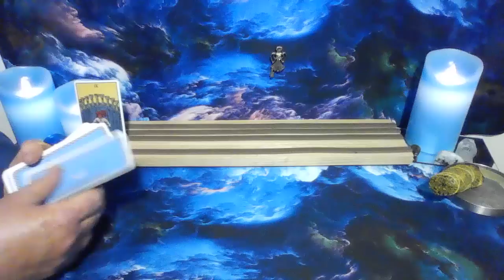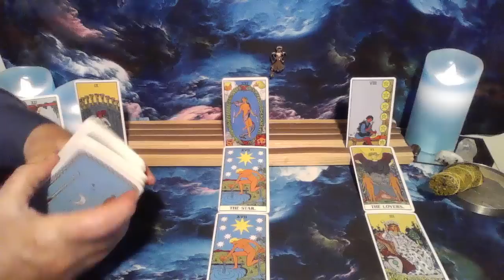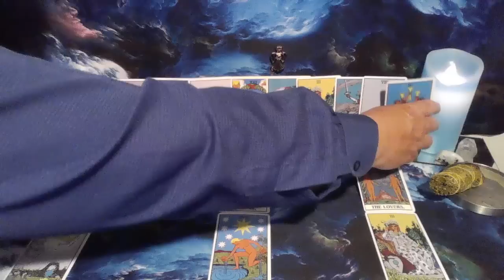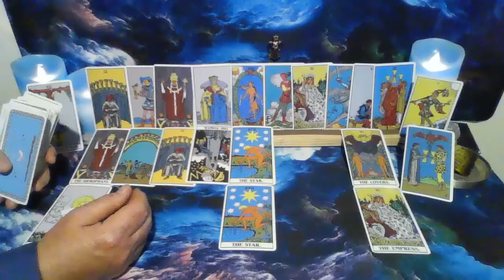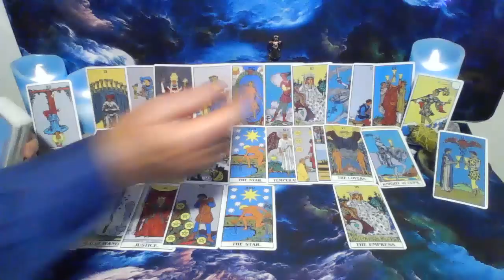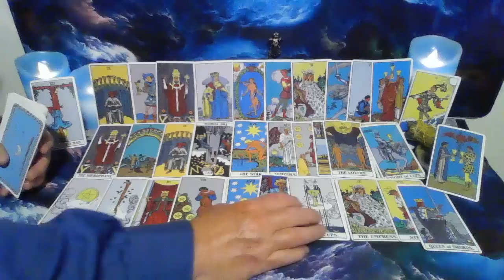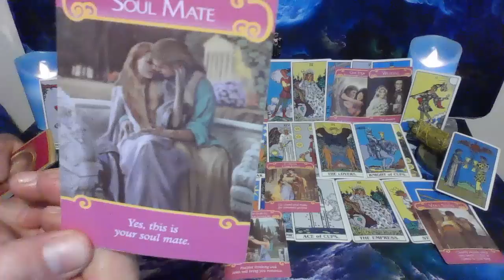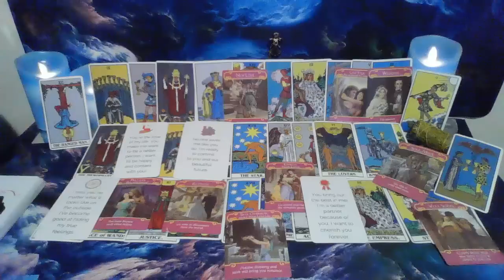TAURUS!🐂♉LOVE OF MANY LIFETIMES!✨ I WANT YOU, I NEED YOU, I LOVE YOU...For all of my life! BE MINE!🙏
I don't do personal readings and I'll not contact you for a personal reading.